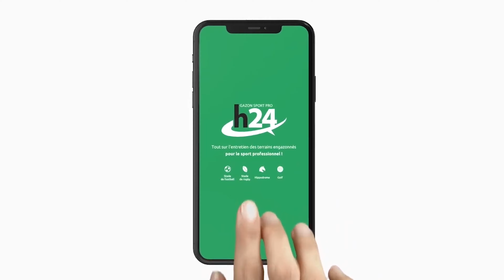Steve Isaac - Le Golf Course 2030 - Les 48h Du Gazon Sport Pro 2019